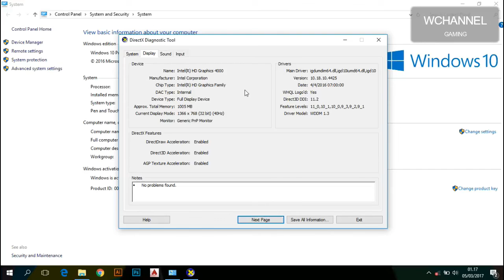Resident evil 5 Game Play on Intel HD 2 GB RAM